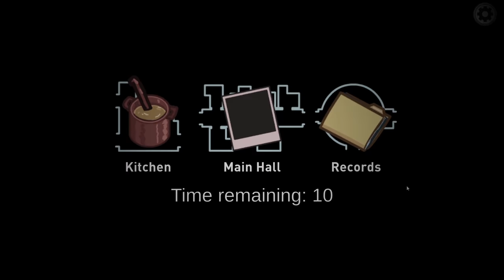Don't Play as TommyInnit in Among Us.. 😱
Don't play as TommyInnit in Among Us! I played as TommyInnit in among us and I summoned an imposter TommyInnit. The talent show and Dream SMP are being hosted by TommyInnit and Dream in among us and crewmates are playing. Watch me encounter TommyInnit and Dream in among us..